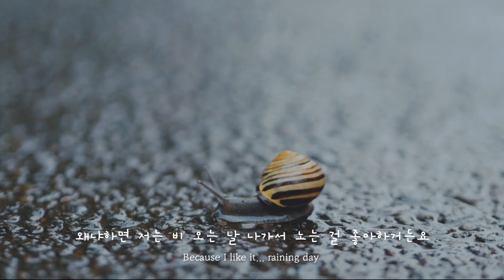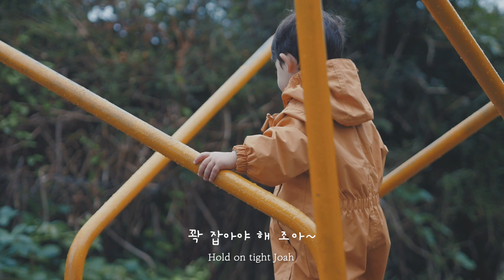[Eng] 영국 아이들은 비 오는 날에도 밖에서 논다구요? | 최연소 나레이션 도전 | 비옷,장화 (베이비샵)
영국은 가을 겨울에 비가 많이 내려요. 사실 봄두요.
그냥 여름 빼고 다요...ㅠㅠ (여름도 복불복)
한참 뛰어놀아야 하는 이 나이에 어떻게 집에만 있겠어요 나가야죠!
그래서 비옷과 장화는 필수 필수 완전 필수랍니다.

비 오는 날 놀았던 날을 회상하며 설명해 준 우리 세나 너무 귀엽죠?
편집하면서 엄마미소가 끊이지 않았던 아주 특별한 영상이 만들어진 것 같아요^^

| 영상 속 제품 |
세나 레인세트
T-shirt (0:05)

Sweatshirt (0:12)
레깅스 (0:12)

비옷 제품이 많은 Kuling이라는 브랜드의 옷을 선택했는데 정말로 강추해드리고 싶어요.
맘껏 놀게 해 줄 수 있어서 엄마도 아빠도 기분 좋은 날이었답니다.

구독신청은 아래 링크 클릭!

세나 조아의 일상이 보고싶다면?